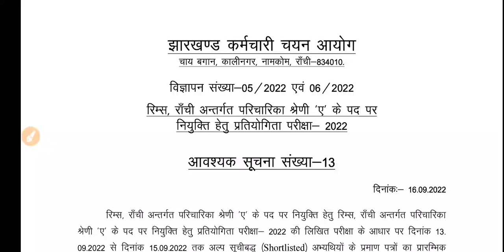Jssc ने अभी जारी किया नया Notice